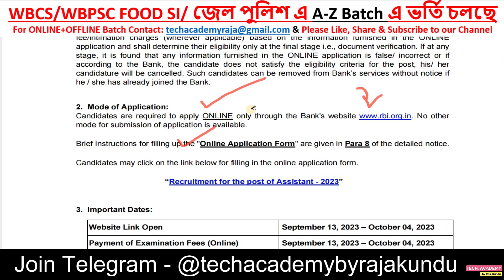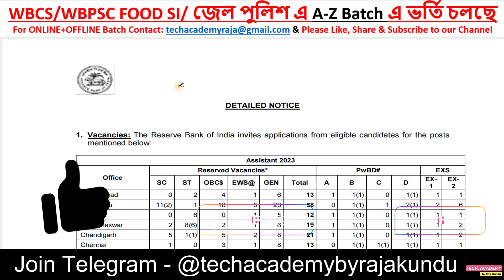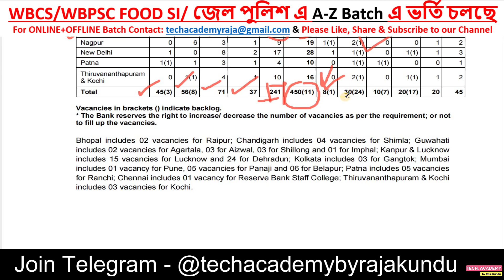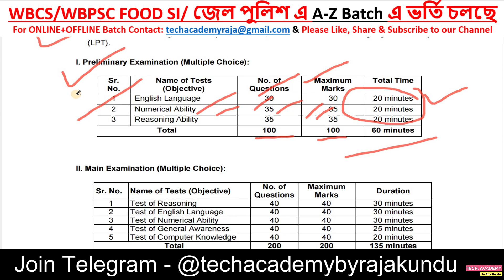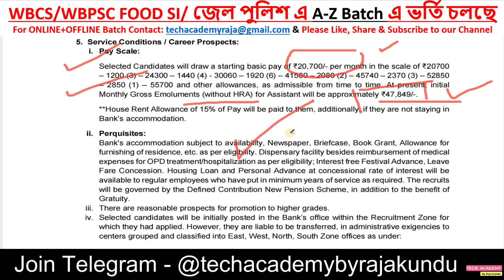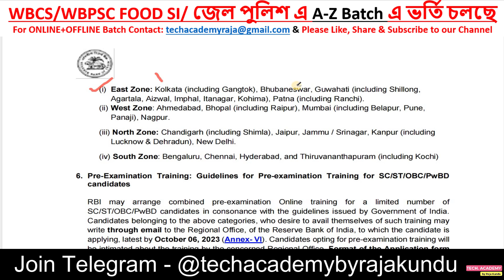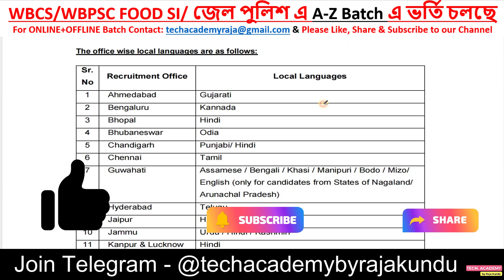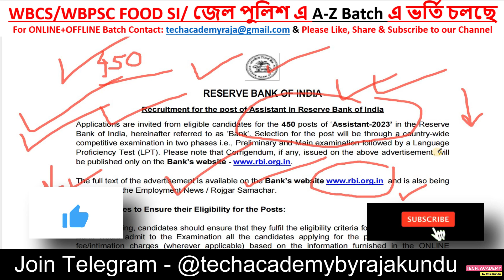💥💥 RBI ASSISTANT 2023 NOTIFICATION | আরেকটা স্বপ্নপূরণের সুযোগ | Salary - 48000/- | HUGE CUT OFF? 🔥🔥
Hi guys,

RBI Assistant 2023 has an Inviting Application Form for the Recruitment of ASSISTANT Post. Those Candidates are interested in the Following Process & complete the Required Eligibility Criteria Can read the Full Notification and Apply online.

Apply- Online

Time Code:

0:00 - Introduction of RBI ASSISTANT 2023 NOTIFICATION
1:23 - Introduction of Tech Academy
1:31 - How to Apply
1:54 - important Dates
2:46 - Vacancy Details
4:05 - Age Limit
4:30 - Educational Qualifications
4:52 - Selection Process
6:16 - Salary Details
7:10 - Application Fees & How to Apply
8:00 - Local Language
8:32 - Examination Centres
8:58 - Final take on RBI ASSISTANT 2023 NOTIFICATION
10:02 - Outro

NEW UPDATE-